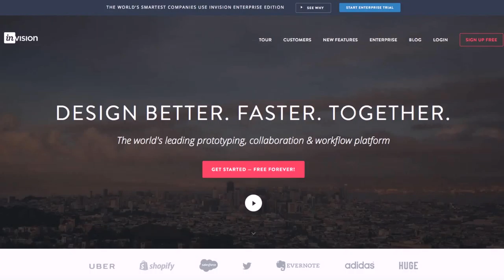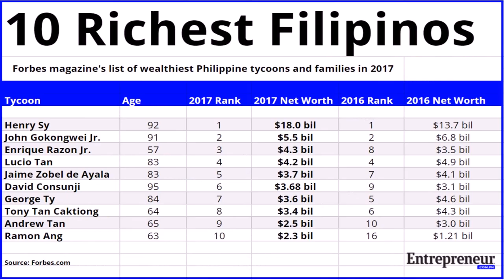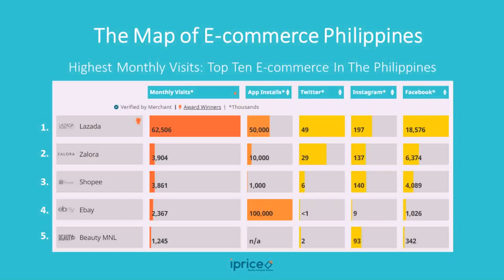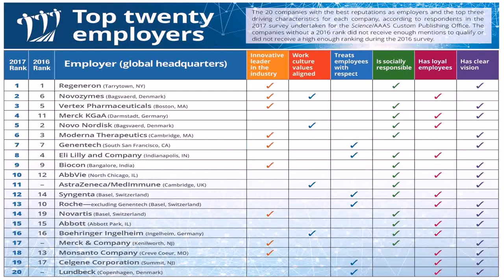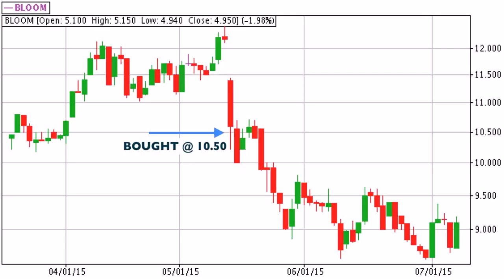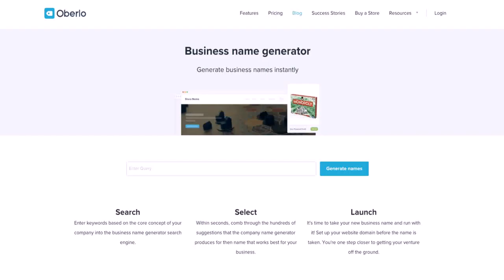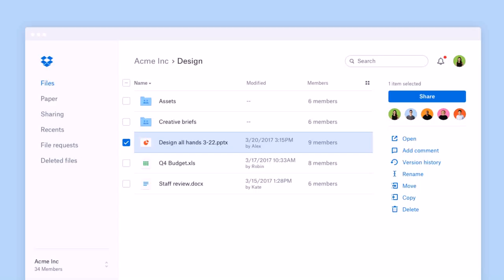Top 10 Business Ideas In The Philippines 2017 (see description)